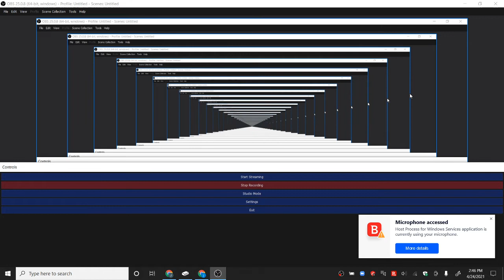Don't click on the link in the description